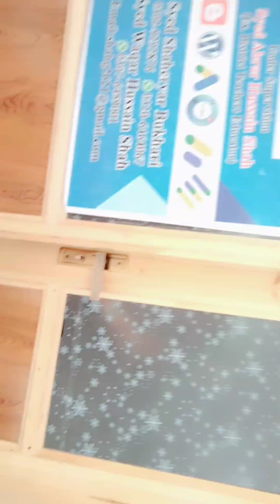Happy independence day 🎆|bacho ny dimaag khraab kar diya 📯📯 bajjy Baja Baja🥺